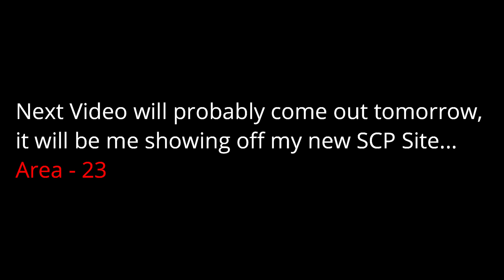Entry Point // Throwing Ryan Ross off a building // Roblox